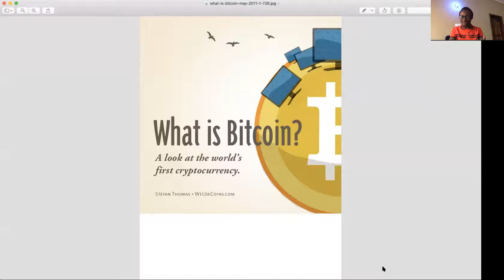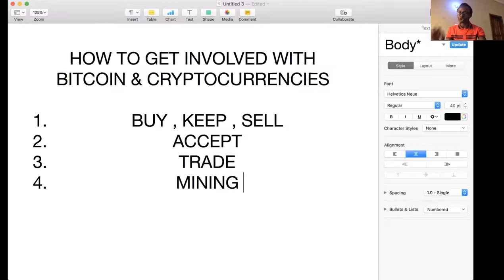3minsDaily: 5th April NEWBIES: How to get involved with Bitcoin & cryptocurrencies - eBitcoinicsTV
5th April 2018

Guys in this video we talked about how to get involved with bitcoin and cryptocurrencies the 4 main easy steps